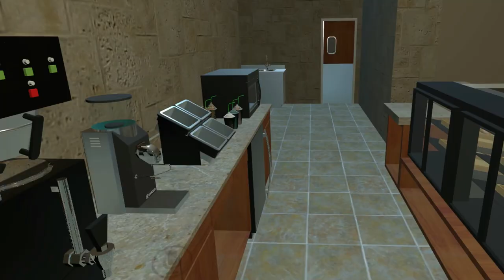FENNEC FOX LEARNS HEBREW?!?!